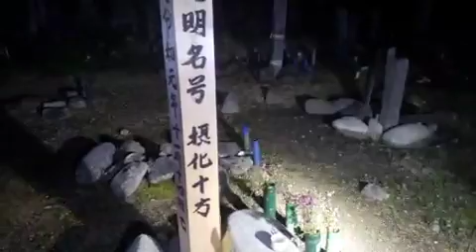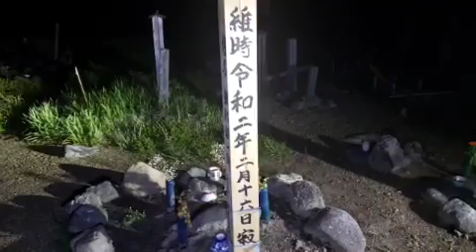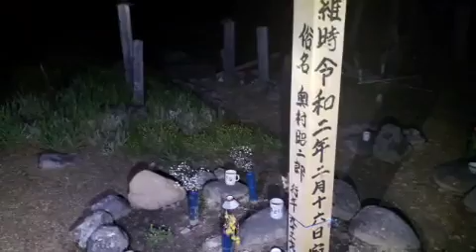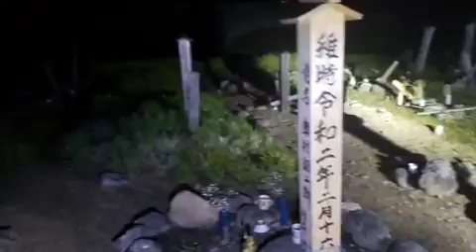[ツイキャス] 滋賀心霊スポット・土葬B地点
滋賀心霊スポット・土葬B地点 (男子：アラサー)
日時: 2020/04/16

00:11 - 滋賀遠征編
31:16 - 滋賀遠征編　土葬